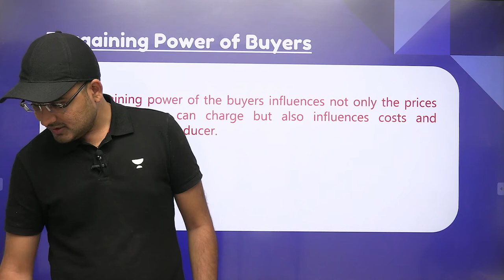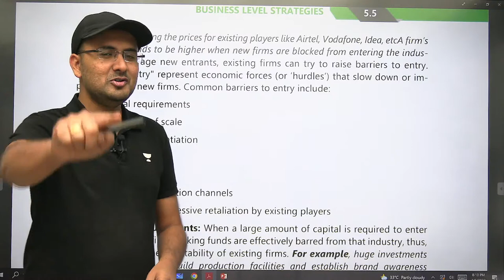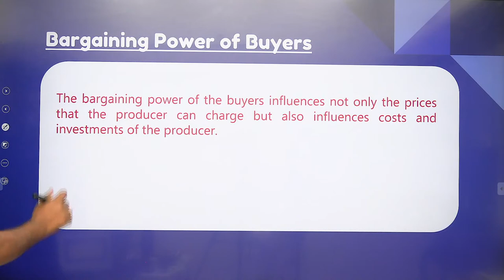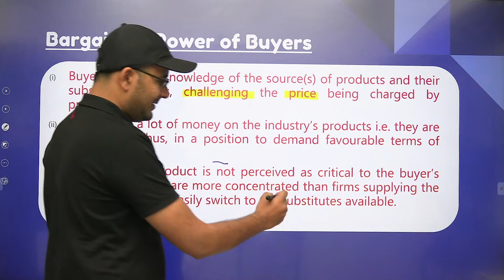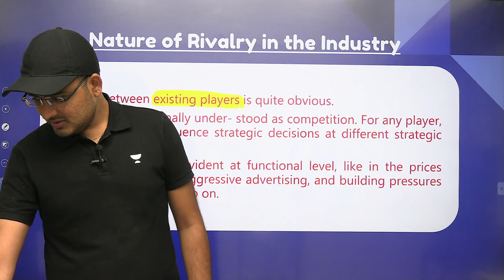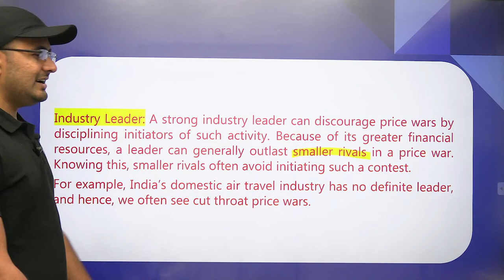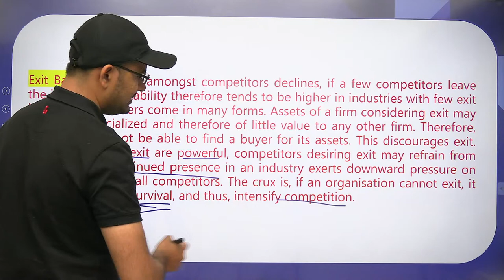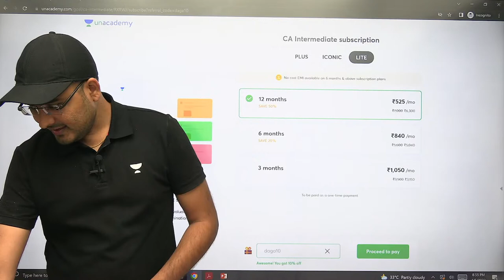SM | Porters Five Forces Model | Akhilesh Daga | Unacademy CA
In this session, Educator Akhilesh Daga will be discussing SM, Porters Five Forces Model

You can enrol to Unacademy Subscription and get the following benefits:

1. Learn from your favourite teacher
2. Dedicated DOUBT sessions
3. One Subscription, Unlimited Access to Live Online Classes and Videos
4. Real-time interaction with best-in-class teachers
5. You can ask doubts in live online classes
6. Limited students in each Class
7. Download the videos & watch them offline

About the educator:  Akhilesh Daga is Certified Research Analyst and holds 2 Years of experience in teaching. He is a well-known educator for CA Business Economics

Welcome to Unacademy Lakshay CA, your one-stop solution for CA preparation.
India’s top educators will be teaching you daily on this channel. We will cover the entire syllabus, strategy, updates, and notifications which will help you to crack the CA exam.

Unacademy platform has the best educators from all over the country, who take live classes every day.